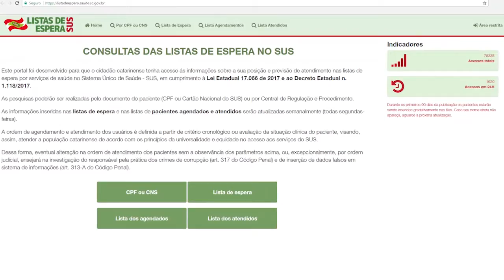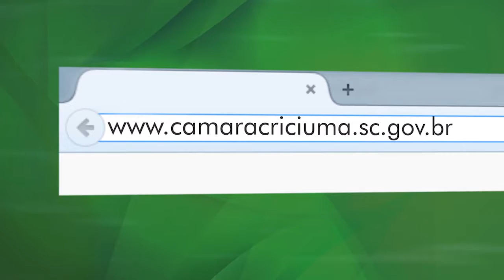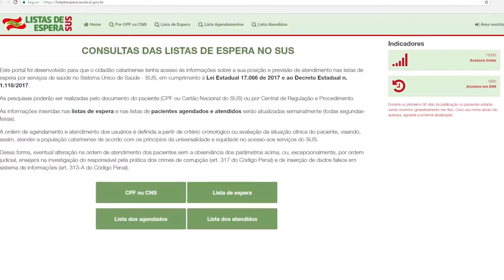Sessão Ordinária - 16/10/2018 - Câmara Municipal de Criciúma